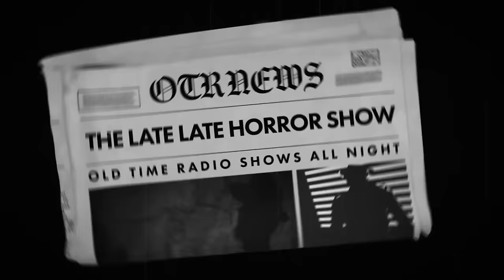Detective Mystery Compilation / Java For The Jitney Mix / Old Time Radio Shows / All Night Long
TIMESTAMPS:
00:00 INTRO
00:42 BROADWAY IS MY BEAT - THE LUCILLE BAKER MURDER CASE
30:14 PAT NOVAK FOR HIRE - FATHER LAHEY
1:00:22 NERO WOLFE - DEADLY SELL OUT
1:29:38 NIGHTBEAT - THE NIGHT WEATCHMAN
1:54:17 THE SAINT - PETER THE GREAT
2:24:16 THE LINE UP - PARADISE MURDER CASE
2:54:23 THE MAN IN BLACK - A YEAR AGO TONIGHT
3:19:42 BLACK BOOK - MY FAVORITE CORPSE
3:34:16 CBSRMT - THE WARRIORS FROM LOANDA
4:18:53 SAN FRANCISCO FINAL - CHINATOWN
4:46:22 ESCAPE - LETTER FROM JASON
5:15:58 THE ADVENTURES OF FATHER BROWN - THE THREE TOOLS OF DEATH
5:46:07 MR. CHAMELEON - THE PERFECT MAID MURDER CASE
6:12:25 MURDER AT MIDNIGHT - THE DARK CHAMBER
6:36:36 MURER BY EXPERTS - RETURN TRIP
7:06:32 MYSTERIOUS TRAVELER - THEY WHO SLEEP
7:34:49 NERO WOLFE - KILLER CARDS
8:03:47 SAM SPADE - DRY MARTINI CASE
8:32:47 THE SAINT - DEATH OF A COWBOY
9:02:33 THE LINE UP - THE GROCERY STORE MATTER
9:32:31 SUSPENSE - THE LODGER
10:04:01 THE WHISTLER - DEATH WATCH
10:33:40 JOHNNY DOLLAR - THE CLINTON MATTER 1-5